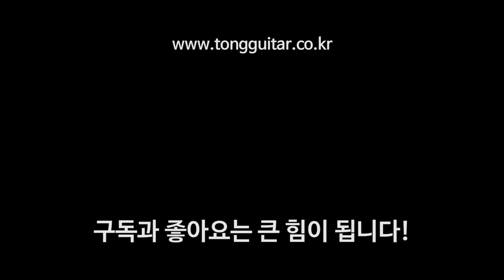마틴기타 D18 어센틱 1939 리뷰&사운드샘플 (Martin D-18 Authentic 1939) By 통기타이야기